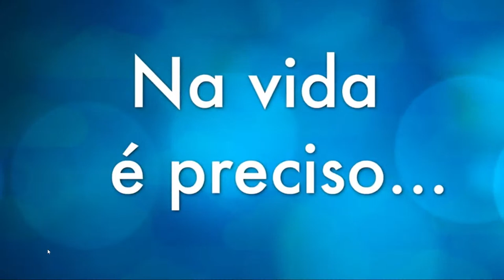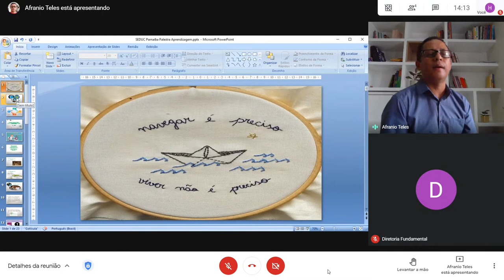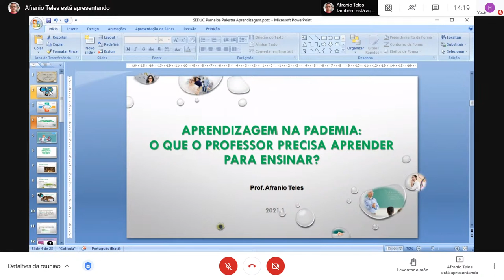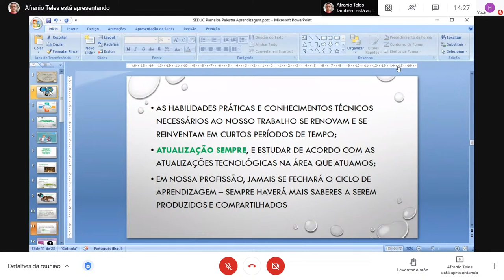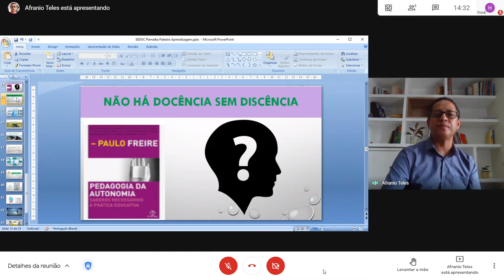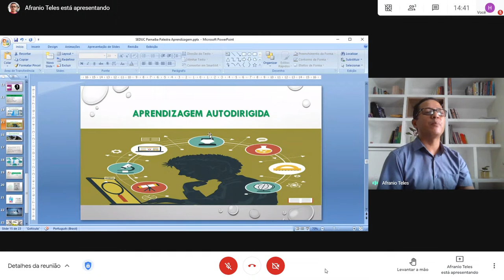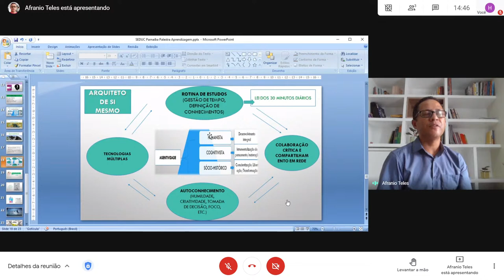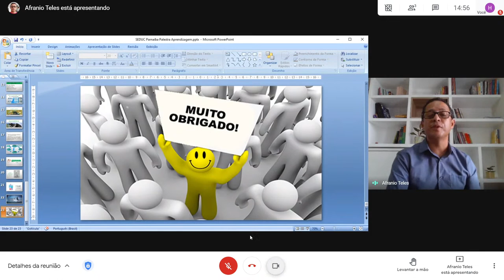AULA #1 - Ensino Remoto - Aprendizagem autodirigida em tempo de pandemia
Formação continuada sobre ensino remoto destinada aos professores.